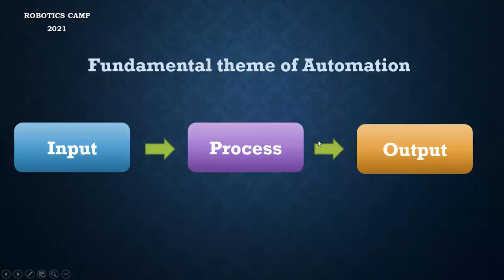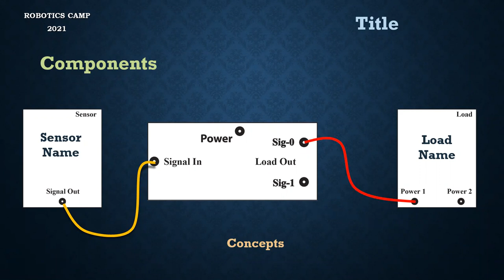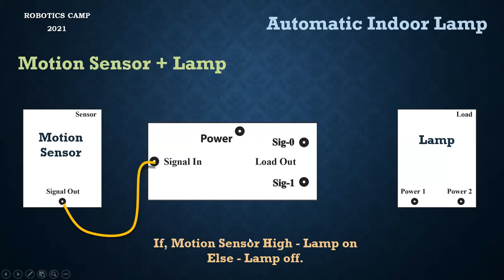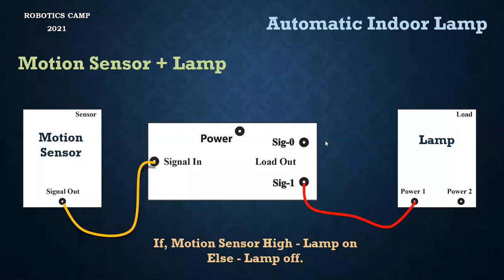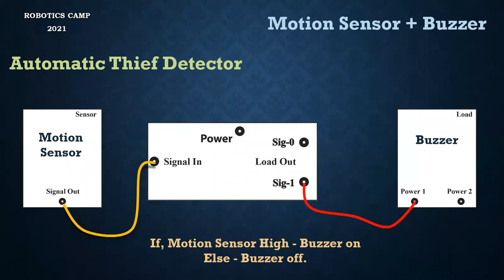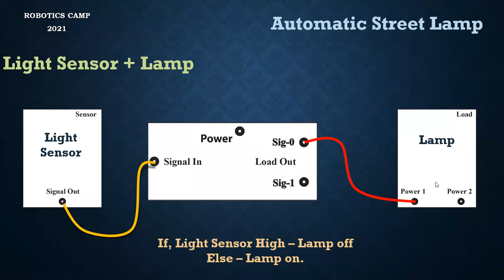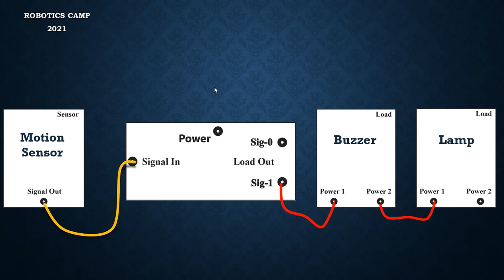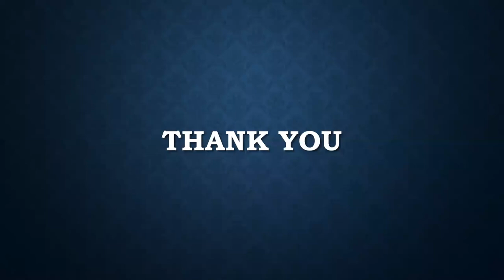Robotics Camp-2024 | Easier Stage | Class - 03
✅Welcome to Journey of Life!✅

In this Video I will Show You, Robotics Camp-2024 | Easier Stage | Class - 03
Instractor: Shukanto sharma biplob vai by Robotics Camp Gazipur

Chapters:
0:00 some info
0:27 previous class recap
03:21 Hardware diagram drawing session start
04:10 Assignment formate
08:56 Automatic street lamp
10:45 Automatic indoor lamp
12:04 Automatic thief detector
12:52 some examples
15:12 Thank you
15:46 Questions and Answer
40:40 Outro